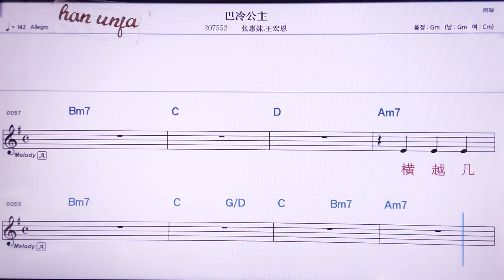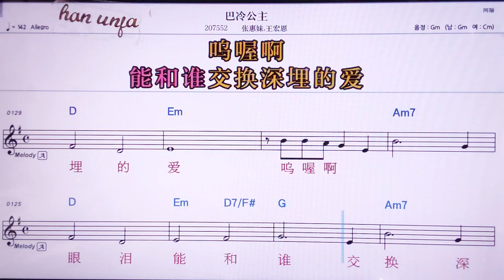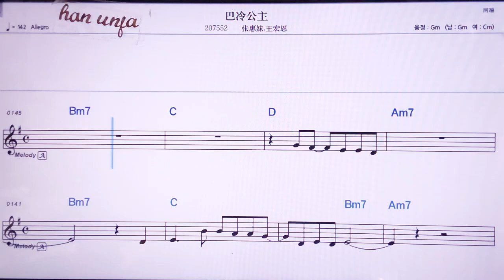💖빠렁꿍주/ 짱후이메이 왕훙원 👍MR,노래방, 악보, 코드,Karaoke With Sheet Music